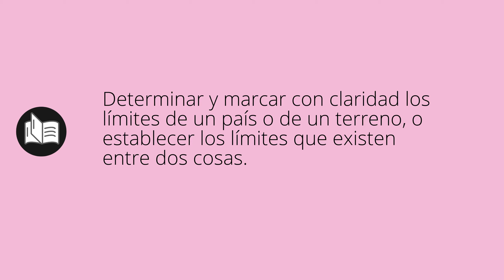Que significa DELIMITAR • delimitar SIGNIFICADO • delimitar DEFINICIÓN • Que es DELIMITAR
Que significa delimitar en español. Cual es el significado y definicion de delimitar. que es delimitar. delimitar definiicon en español. Todos los significados y definiciones del diccionario español.

Diccionario de la RAE (Kindle):
Diccionario de la RAE (Tapa dura):
Diccionario de primaria VOX:
Diccionario Esencial de la Lengua Española:
Diccionario Cambridge Español - Inglés: